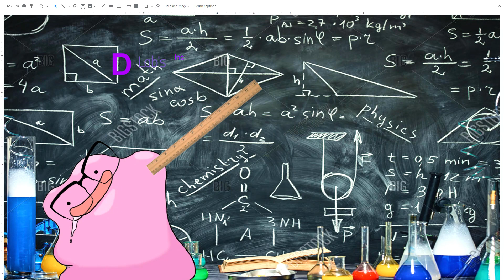What is science?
Hi this is Aadit from Ditto Labs. This is my first very video. I am super excited to do this and I am hoping you will like my videos and learn something new through them.

Please do a leave a comment on what you would like me to make a video on.